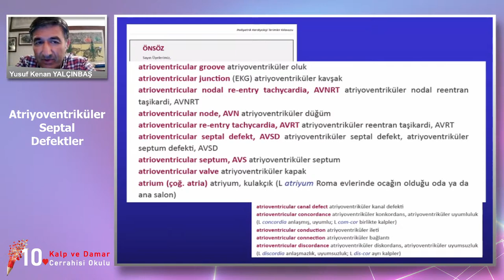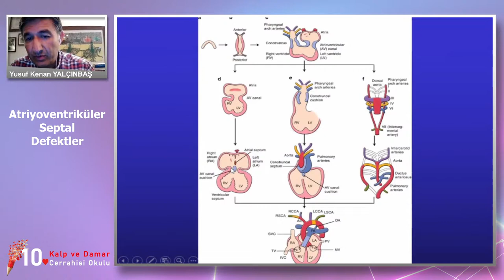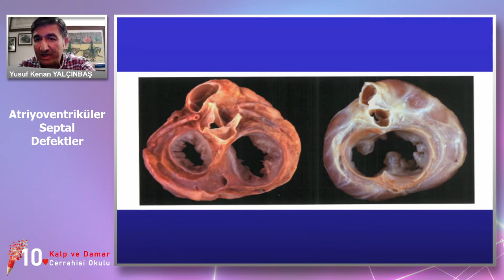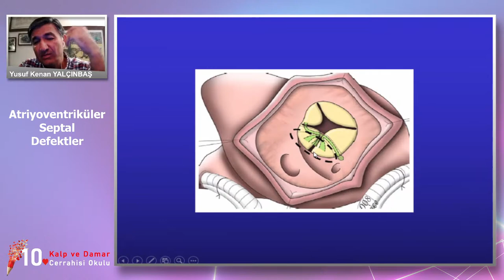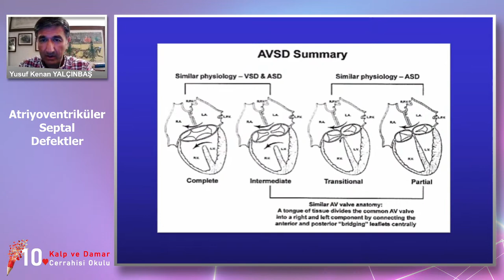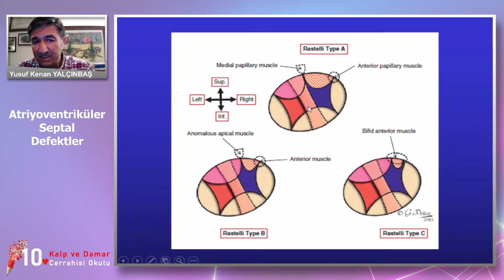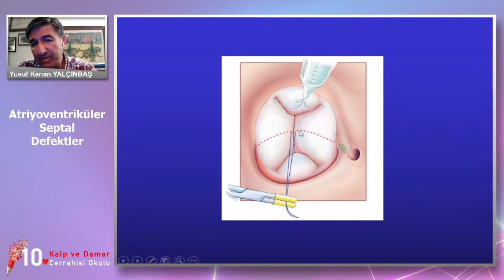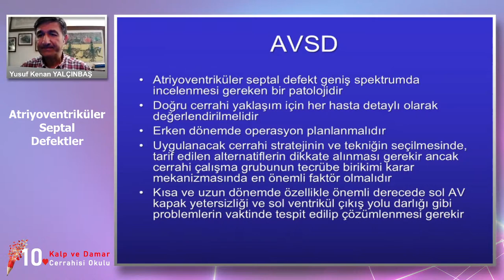TKDCD Okulu Online Ders 6 Ekim 2020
TKDCD Okulu Online Dersi

Atriyoventriküler Septal Defektler

Moderatör
Atıf AKÇEVİN

Konuşmacı
Yusuf Kenan YALÇINBAŞ

Konumuz ile ilgili sorularınızı canlı yayının son 20 dakikasında sorabilirsiniz.